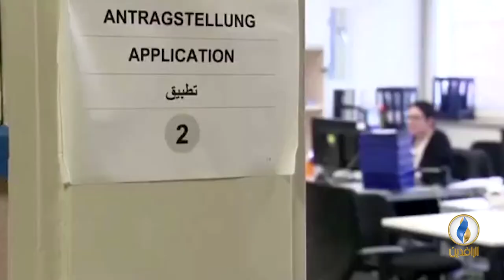تقرير إخباري.. الأمم المتحدة: عدد اللاجئين والنازحين في العالم عام 2017 بلغ أكثر من 68 مليونا